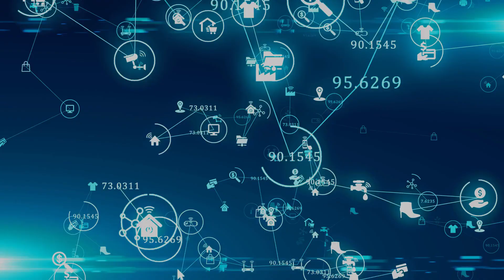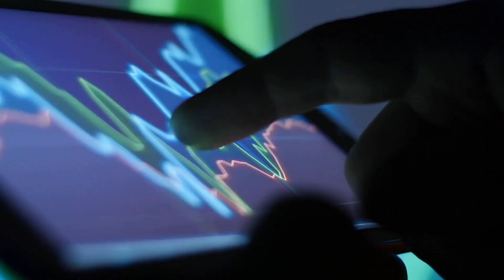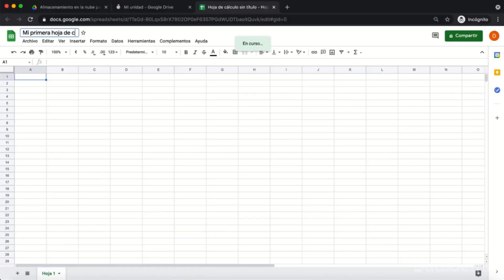Cuidado con el Sesgo de supervivencia en el análisis de datos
En este video hablaremos de lo que es el sesgo de supervivencia y hablaremos de como aplica este sesgo al análisis de datos.

¿Quieres convertirte en un experto de datos?